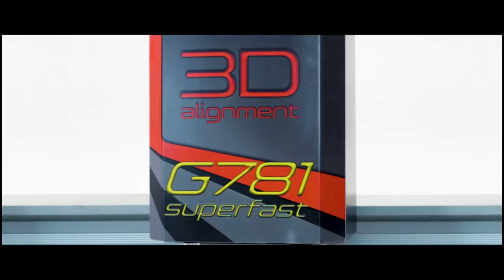P1 #59 - PECHITO LÓPEZ EXPLICA LE MANS 2018 - 19/06/2018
Programa nro 59 de P1, El Garage TV.
Título: PECHITO LÓPEZ EXPLICA LE MANS 2018
Temática: Automovilismo Deportivo.
Conducción: Mauro Feito y Diego Zorrero.
Tema del Episodio: Extensa entrevista con José María López en su casa, en Suiza, luego de ser segundo en las 24hs de Le Mans 2018.